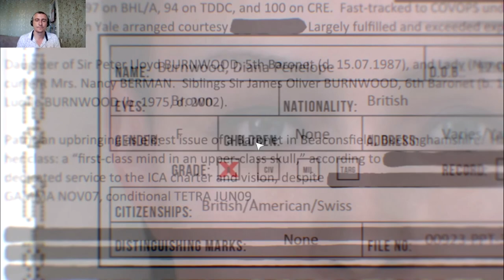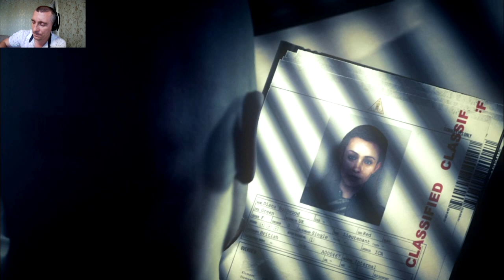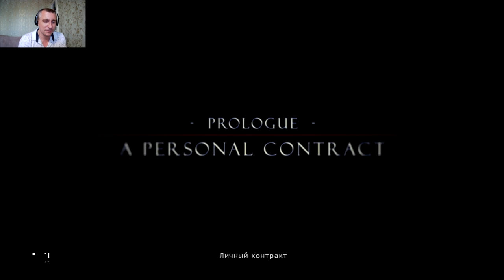Подруга ! Hitman Absolution Elite Edition#1